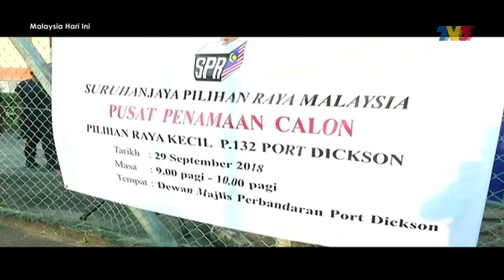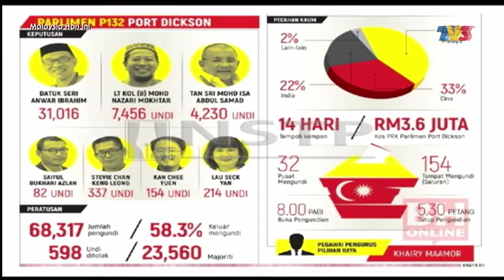DATO SERI ANWAR IBRAHIM KEMBALI KE PARLIMEN| MHI (15 Oktober 2018)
Hos: Fedtri Yahya

Topik: Perjuangan Reformasi Dato Seri Anwar Ibrahim

Panel Jemputan: Datuk Seri Saifuddin Nasution Ismail
(Menteri Perdagangan Dalam Negeri dan Hal Ehwal Pengguna Malaysia )